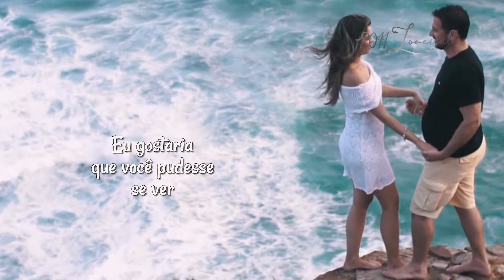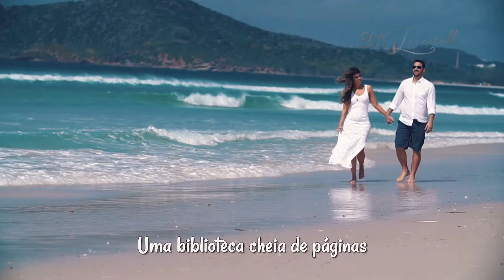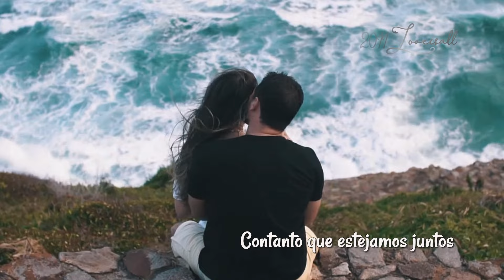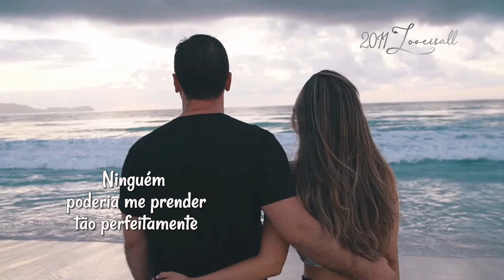You & Me - James TW (tradução) HD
“You & Me”
Artista: James TW
Álbum: Chapters
Data de lançamento: 2019
Gênero: Cantor-compositor
Lyrics :
didn't mean to hurt you
So why'd I let you walk out the door
You said that you don't know me
You don't know who I am anymore
But if you knew the truth then
Then you wouldn't feel insecure
'Cause if I didn't have you
I wouldn't have nothing at all
I wish you could see yourself through my eyes
I always forget that you can't read my mind

As long as I got you and me
Moving through this world as a two man team
I'll always have everything I need
You don't even realize, what you mean
No one can fall for you quite like me
No one can get me so perfectly
You don't even realize (Ooh)
You're all that I need 'cause I want

I know one day we'll look back
Stories on the tip of our tongues
A library full of pages
Remembering when we fell in love
All of the broken hearts and the stupid mistakes
Have got us to where we are, it was worth all the pain
Yeah we'll look back, we'll look back and laugh

You, you, you and me, me, me together
Oh I want you, you, you and me, me, me forever